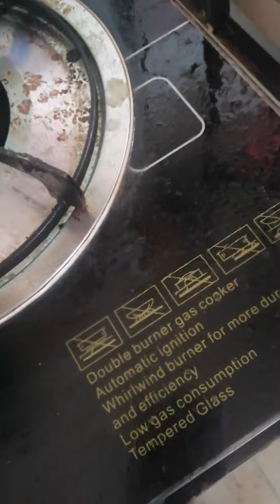Special latik, Masarap na malinamnam pa😋